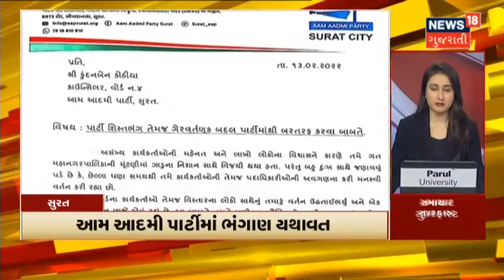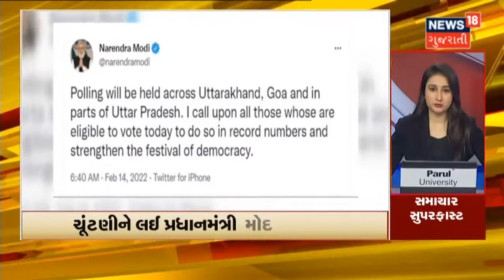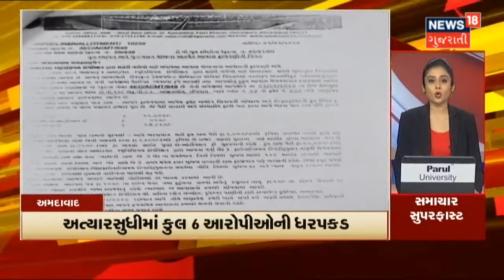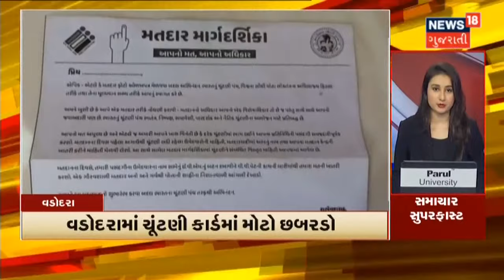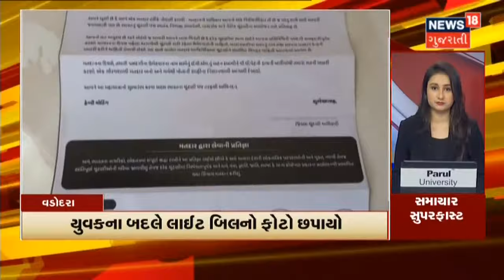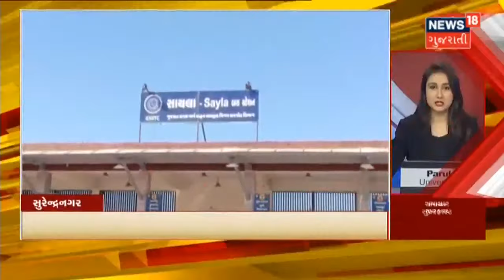Samachar Superfast | વેલેન્ટાઈનના દિવસે ખેલાયો ખૂની ખેલ | News 18 Gujarati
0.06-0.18 વેલેન્ટાઈનના દિવસે ખેલાયો ખૂની ખેલ.
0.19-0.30 આમ આદમી પાર્ટીમાં ભંગાણ યથાવત